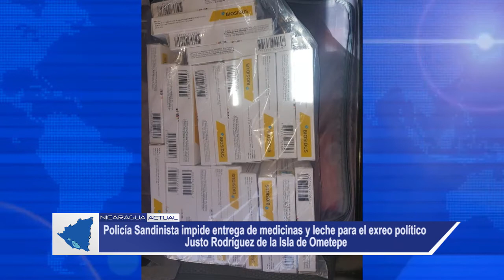Alcaldía Sandinista de Masatepe promueve peregrinación a Popoyuapa, aunque iglesia lo suspendió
Alcaldía Sandinista de Masatepe promueve peregrinación a Popoyuapa, aunque iglesia lo suspendió / Resumen de noticias 18 / 03 / 21